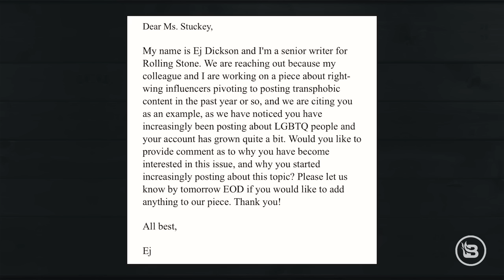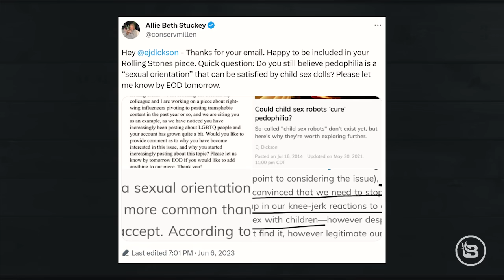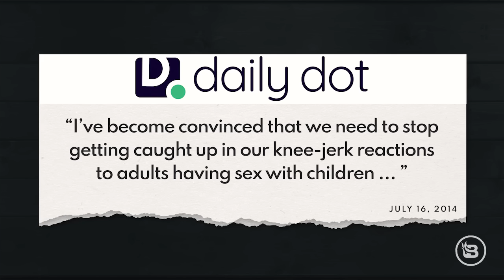Jen Hatmaker Doubles Down on Unbiblical LGBTQ Stance | Ep 819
Today we start with a deep dive into Rolling Stone reporter Ej Dickson, who is in the process of writing a smear piece on conservative hosts who speak out against transgender ideology and the grooming of children. Turns out, Ej has a history of running cover for and essentially trying to normalize pedophilia. Then, we go over the Wall Street Journal article that exposes how Instagram is being used by child predators to communicate and organize with each other. Lastly, we talk about yet another disappointing Instagram post from Jen Hatmaker, in which she commemorates Pride Month by reminiscing about an interview in which she first announced that she is LGBTQ-affirming. We discuss why, despite what she must think, Jen is not taking the biblical or the loving stance on this.

Timecodes:

(00:00) Intro
(01:30) New merch at YWLS
(04:53) Rolling Stone request for comment
(36:50) Ej’s history and most recent articles
(49:00) WSJ article on pedophiles and Instagram
(53:00) Stop posting your children online
(01:01:05) Jen Hatmaker’s Blasphemous 'Pride' post

Pre-Born — will you help rescue babies' lives? Donate by calling #250 & say keyword 'BABY' or go Help us reach Blaze's goal of 70,000 ultrasounds in 2023!

Epic Will — be intentional about your family, your values and your wishes. and you’ll save 10% on your complete Will package.

You'll also lock in your price for two full years with a subscription to Good Ranchers!

Daily Mail: "EXCLUSIVE: Number of 'top' surgeries performed on trans children has risen 13-FOLD in last decade — with girls as young as 12 getting irreversible ops"

New York Post: "Male rapist transitions before trial, sent to all-female prison as transgender woman"

Outsports: "These 23 trans women have won national or international competitions or championships"

BlazeMedia: "Biden admin ties funds for school lunches to compliance with transgender mandates"